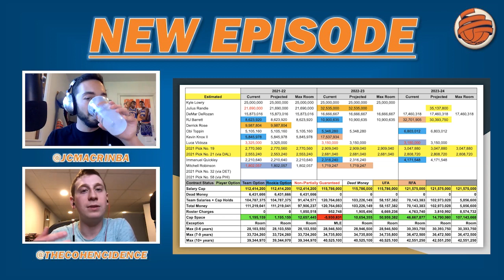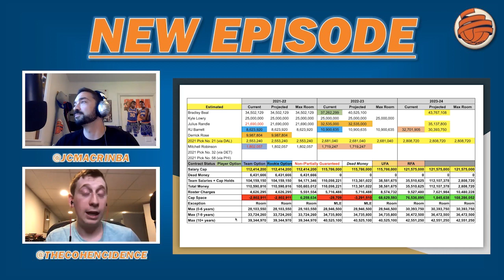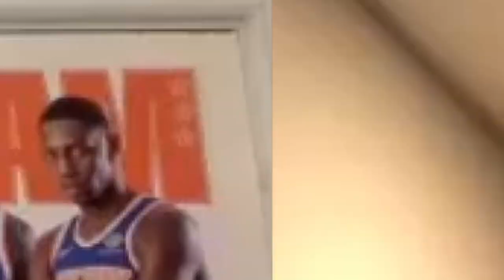KFS POD | Cap Or No Cap? (3.0) - The Kyle Lowry Plan (Episode #355)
In this episode, Jon & Jeremy go through the latest edition in our off-season series "Cap or No Cap?" by discussing three different scenarios centered around the Knicks signing future Hall-of-Famer and unrestricted free agent, Kyle Lowry.

TIMESTAMPS:
(2:16) - Kyle Lowry's Great Ass
(11:18) - Who else has cap space?
(14:16) - Scenario 1: Lowry + Derozan
(22:19) - Scenario 2: Lowry + Hart
(31:01) - Scenario 3: Lowry + Beal